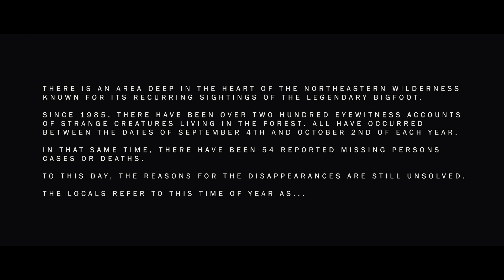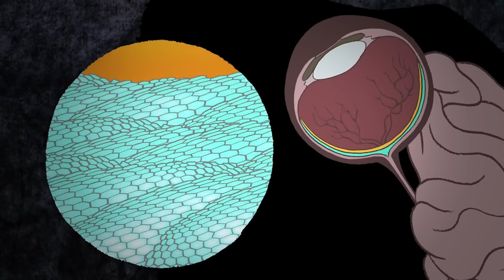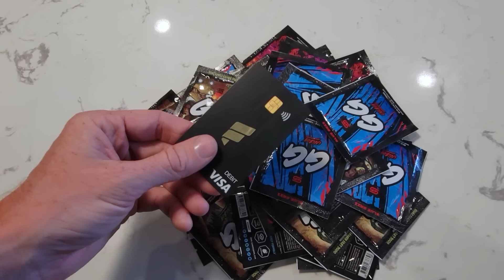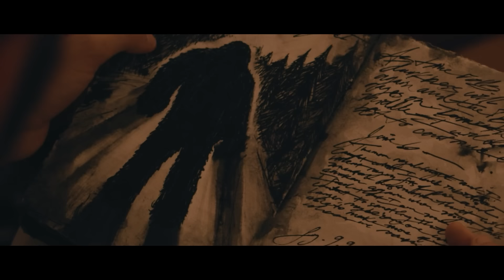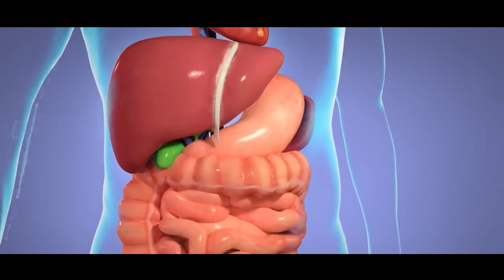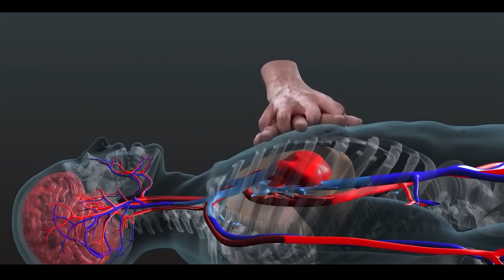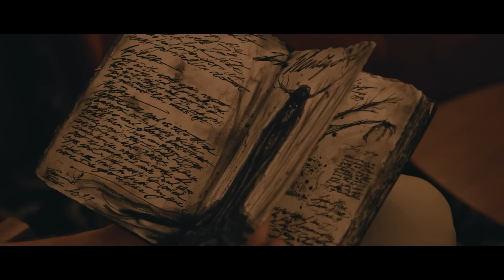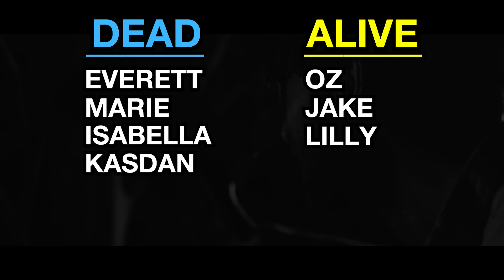How to Beat the WENDIGOS in DAWN OF THE BEAST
If you and your friends found yourselves on a field trip in the territory of not one, not two, but THREE murderous cryptids in the woods, what would you do?

I’m going to break down the mistakes made by our grad students, try to make better decisions and ultimately attempt to beat the WENDIGOS in DAWN OF THE BEAST.